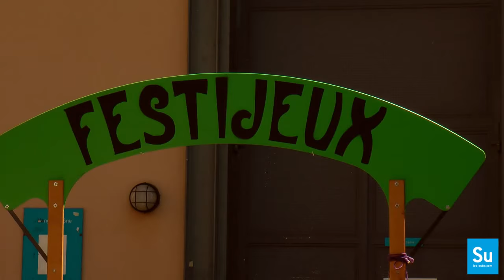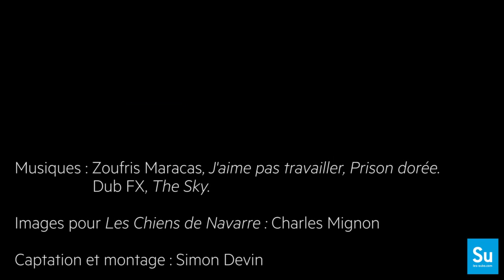Retour sur le festival Livraisons d'été 2015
Le festival Livraisons d'été, organisé par Les Subsistances du 7 au 27 juin 2015, a accueilli : David Bobée, Les Chiens de Navarre, Yoann Bourgeois, Alexander Vantournhout & Bauke Lievens, TakaMouv, DubFX, Zoufris Maracas, Flechette, Vincent Black, Redrum, B.S.P Crew, Pascal Roeder, VJ Zero, Les Gueules de Lyon (Bodega côté Saône), la Compagnie Amacc, Les Post-diplôme de l'ENSBA de Lyon, le Collectif L'Assemblée des Miroirs, Les Cartes Blanches du CNSMD de Lyon, Le C.L.A.P et La Fabrique (Cinémade), Rue89Lyon (Meat Me !), Le Bar des sports...
Un grand merci à vous tous !
Participants, public, équipes techniques, bénévoles, stagiaires, amis...